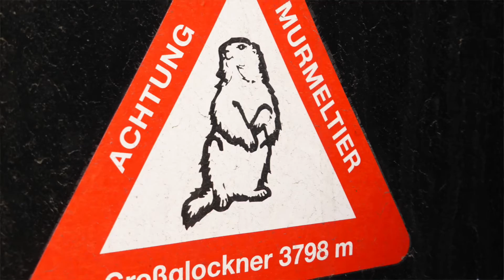Alpine Animals: What are Marmots Whistling About?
The marmot is sometimes called a "whistle pig" due to the loud whistle it emits when it senses an intruder. What do those whistles mean? Are they different for different threats? Does a whistle in one part of Colorado mean the same thing in another area?

Colorado State University Biology Professor Greg Florant, PhD, helps viewers understand the various marmot calls, including the one he says they have specifically for him.

Thanks to the Colorado Tourism Office (@VisitColorado) for funding to help support the development of this alpine animal video series.